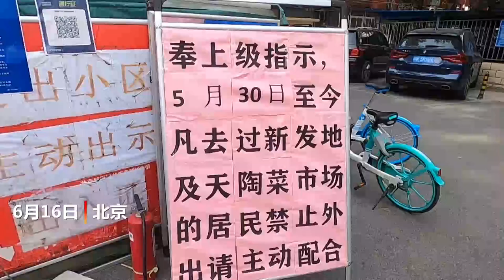现场直击：北京广外天陶红莲菜市场周边社区封闭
北京市西城区广外天陶红莲菜市场有一名往来新发地市场人员被确诊为新冠肺炎病例，其活动轨迹涉及天陶红莲菜市场及周边。自6月16日凌晨2:00起，广外街道乐城、鸭子桥、车站西街、车站西街15号院、青年湖、手帕口南街、京铁和园7个社区的居住小区实施封闭管理措施。上午8点，记者在现场看到，车站西街15号院已全部封闭，小区居民正排队在便民商店购买蔬果等民生产品。